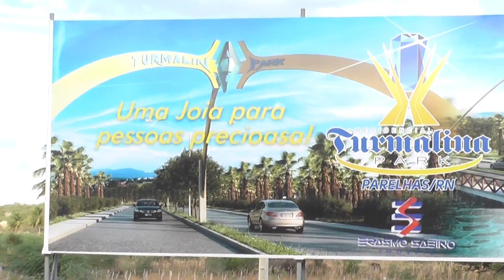CLUBE ACAMPAR PARELHAS FESTA DA JUVENTUDE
COBERTURA EXCLUSIVA TURMALINA PARK ERASMO SABINO IMÓVEIS